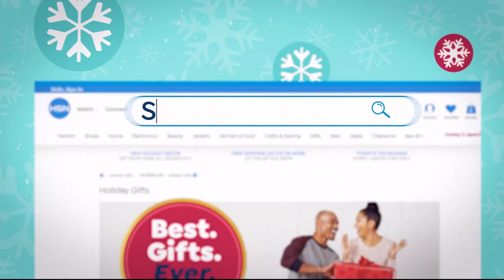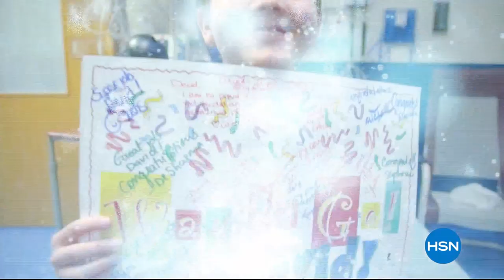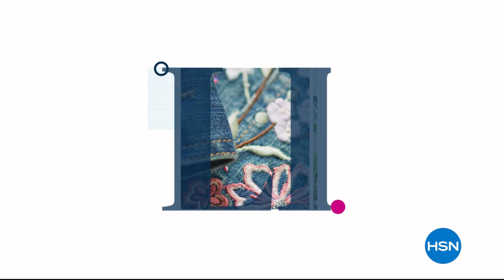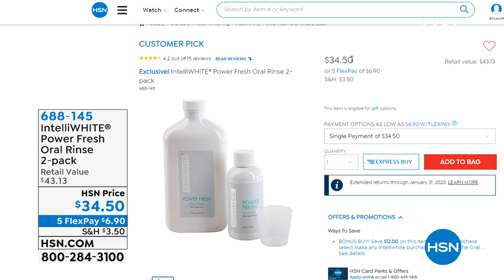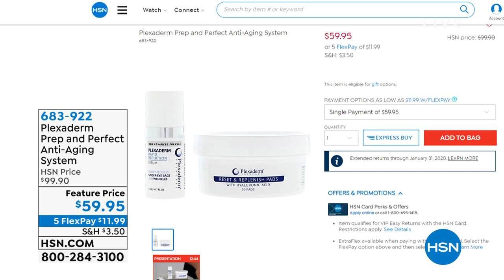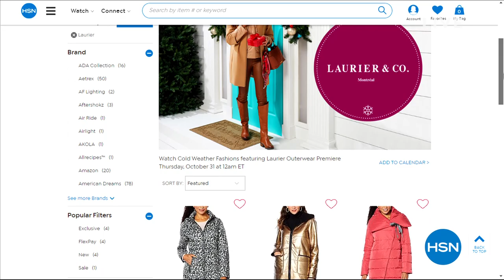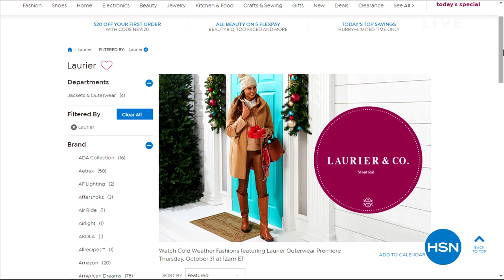HSN | intelliWHiTE Beauty / Plexaderm Skincare 10.30.2019 - 11 AM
Discover easy at-home teeth whitening system, paired with a radid reduction skincare collection. Use pulsating LED blue light technology for whiter smiles at home, paired with Plexaderm, a state-of-the-art skincare line to temporarily reduce wrinkles.